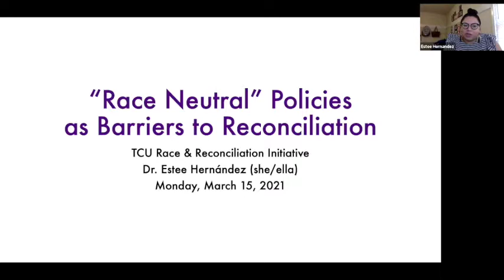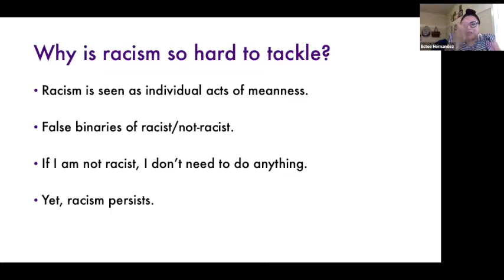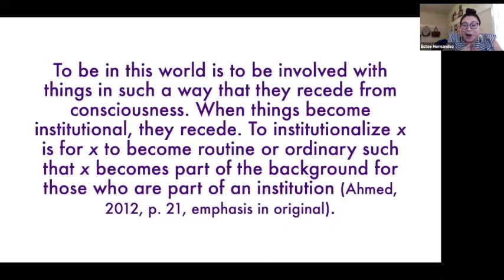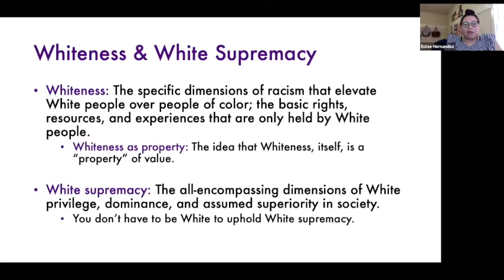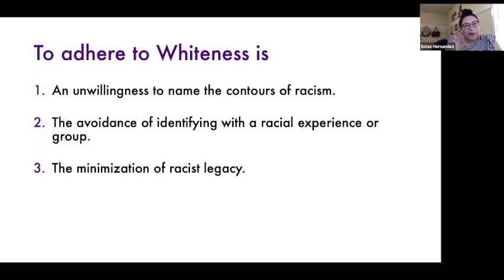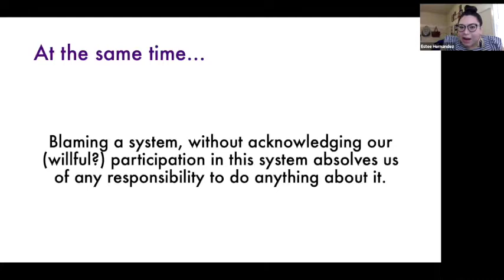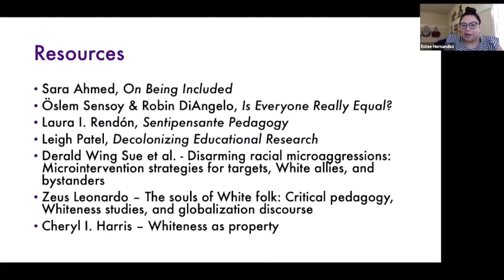Race Neutral Policies as Barriers to Reconciliation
TCU's Race & Reconciliation Initiative Town Hall meeting discussing Race Neutral Policies as Barriers to Reconciliation.